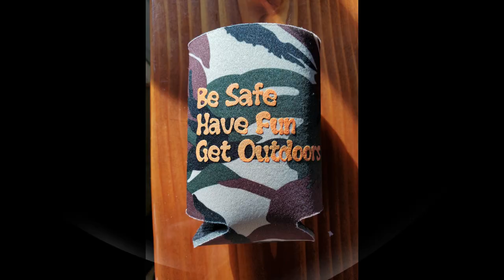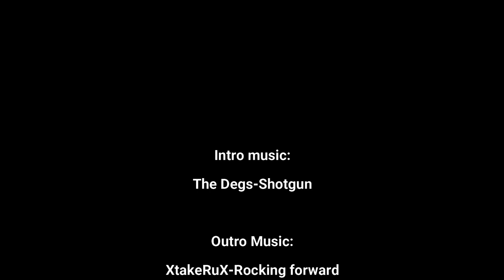Season 2 Episode 3: CRP prep and sequencing for your ground - Part 2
We are fortunate to have back from the Iowa DNR, Wildlife Biologist Kevin Andersen.  This a the 2nd part where we explore installing / planting CRP on your land.  Identifying your goals and matching the program with those goals.  In this episode we are evaluating program CP25.

If you would additionally like to show your support, we have a variety of apparel for sale: sweatshirts, t-shirts, baseball caps and Koozies.